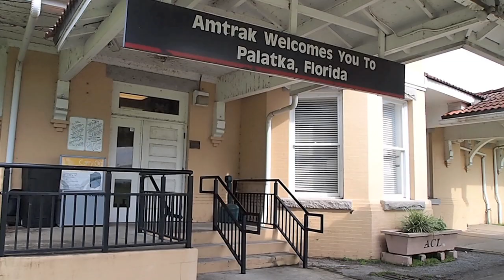Central Florida Trains weekend of July 14, 2018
Amtrak 98, The northbound Silver Meteor, Florida East Coast Railway intermodal train 101 and the northbound Auto Train on the weekend of July 14, 2018